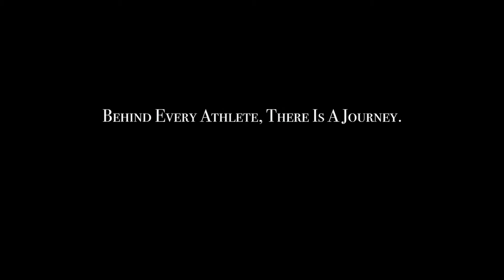Louisville Lacrosse - Promo Video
Promo Video Products are used to engage your audience and communicate your brand message or upcoming event. This advertisement purpose was to attract new players to the lacrosse program. In this University of Louisville Promo Video, the main features requested by the program were:
Excitement
Anticipation